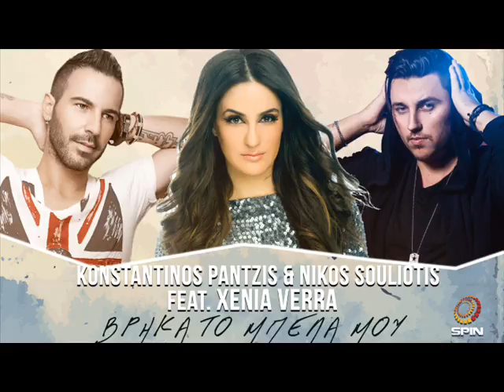Κωνσταντίνος Παντζής,Νίκος Σουλιώτης ft-Ξένια Βέρρα-ΒΡΗΚΑ ΤΟ ΜΠΕΛΑ ΜΟΥ-2016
RADIO ARGOSARONIKOS 106,4FM
__LIVE ON INTERNET_ !!!_
KIN: 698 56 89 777